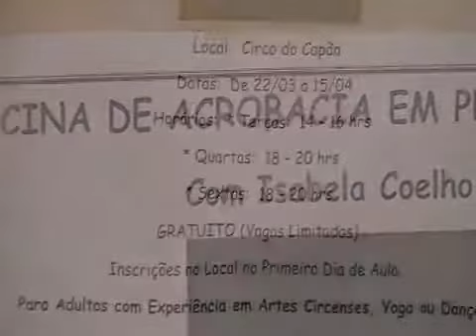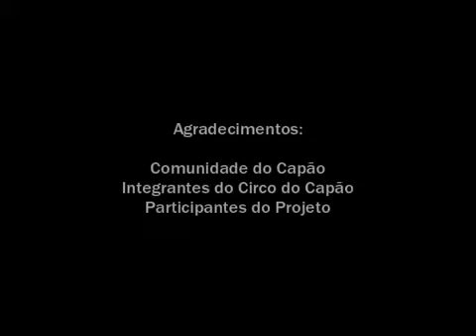Um Conto nas Alturas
Vídeo do Projeto Um Conto nas Alturas - Residência Artística de Isabela Coelho no Ponto de Cultura Circo do Capão.